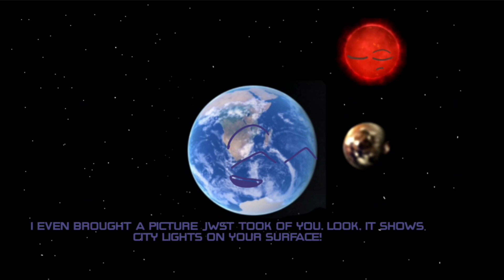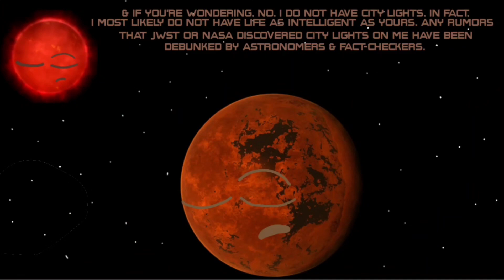Is There City Lights on Proxima Centauri b?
The earth excitedly shows Proxima Centauri b an image supposedly taken by the James Webb Space Telescope (JWST) showing city lights on its surface. However, Proxima Centauri b explains that this image, and others like it, are not real.